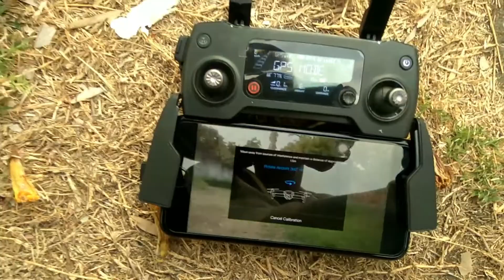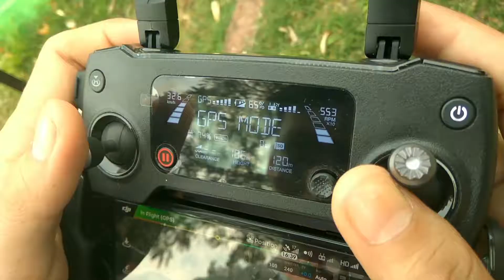Tes Terbang Drone DJI Mavic Pro Indonesia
Tes terbang drone DJI Mavic Pro emang enggak bisa dipandang sebelah mata, karena kenceng banget dan bisa tahan angin tinggal di aktifin aja mode sport yg udah dicoba terbang di laut dan lapangan yang saat itu angin cukup kencang, hasil rekaman tetap halus, dan foto juga tetap aman g' blur tajem banget, mungkin ini berkat merk ternama DJI yang bisa sampai begini, untuk baterai sekitar 45menit udah habis gan kalau terbang mulu dan ambil-ambil foto, tapi kalau full record video cuman 20 menit aja.

DJI wort it banget buat kalian yg suka videografi yang portable. karena ukurannya mini dan bisa dilipat jadi g' bikin tas kalian penuh.

mungkin itu aja review singkat dari ane gan, semoga manfaat, thanks.